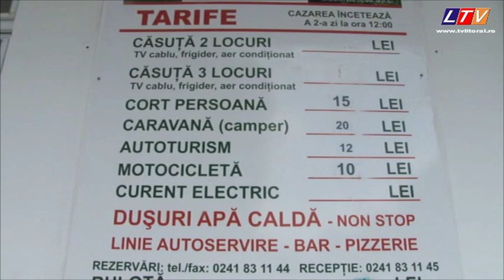Cazarea în camping este pentru orice buzunar - Litoral TV